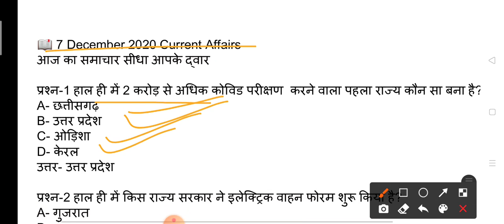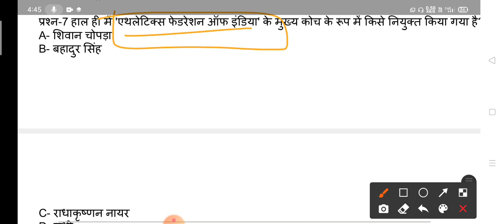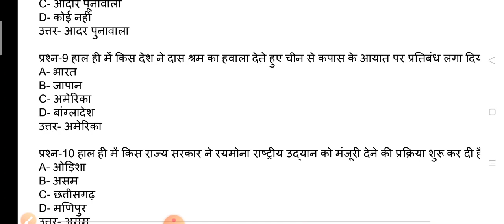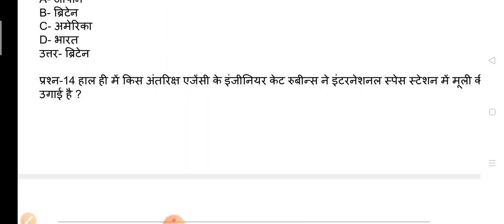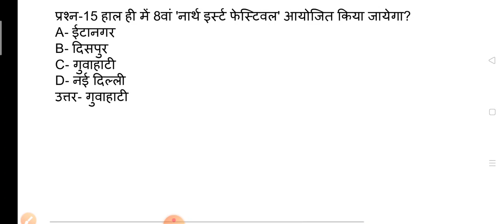MP_POLICE 🔴Today 07 दिसम्बर🔴Top important 30current affairs🔴Best DELHI POLICE/SSC/NTPC/Jail prahari